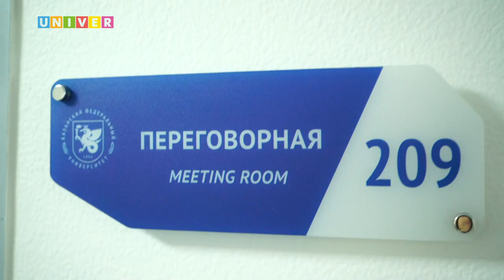ВИЗИТ ВЕДУЩИХ РЕАНИМАТОЛОГОВ В НАУЧНО КЛИНИЧЕСКИЙ ЦЕНТР КФУ